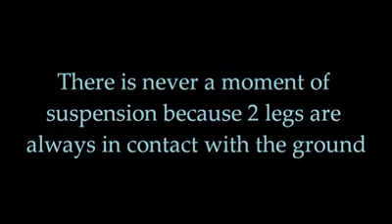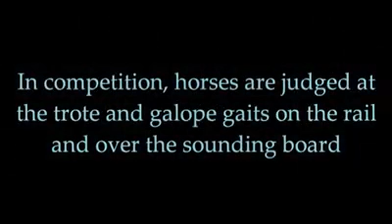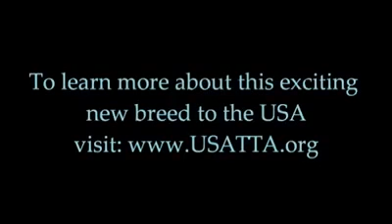Caballos Colombianos De trote y Galope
Para El Mundo